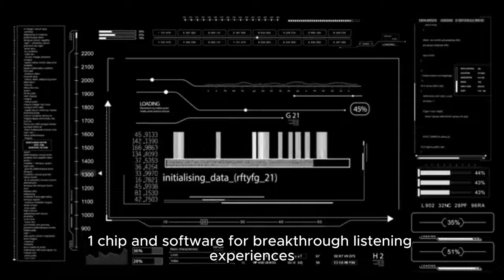apple airpods max wireless overearheadphones noisecancelling bluetooth headphones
More Options

Apple AirPods Max Wireless Over-Ear Headphones, Active Noise Cancelling, Transparency Mode, Personalized Spatial Audio, Dolby Atmos, Bluetooth Headphones for iPhone – Sky Blue